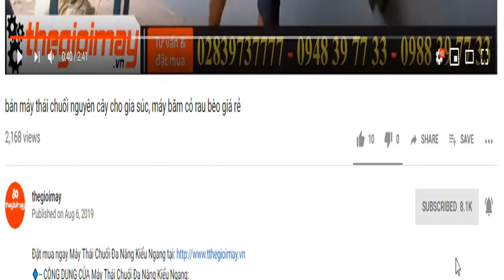Máy khoan đất tay đẩy bánh xe khoan đất đồi tại vườn cà phê, video khoan lỗ trồng cây cà phê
✅ MÁY KHOAN ĐẤT ĐẨY TAY TAKYO TK3P : 5.800,000 VNĐ✅ Bảo hành 18 tháng
✅ MÁY KHOAN ĐẤT ✅ TK3P ✅ TIỆN DỤNG✅ DỄ DÀNG SỬ DỤNG ✅ DI CHUYỄN DỄ DÀNG ✅ GIẢM THIỂU SỨC LAO ĐỘNG ✅ CHẤT LƯỢNG

✅ MÁY KHOAN ĐẤT ĐẨY TAY TKYO TK3P
► Sản xuất theo công nghệ của nhật có hệ thống khung sườn giúp giảm sức cho người khoan lỗ, và di chuyển nhẹ nhàng.
Máy khoan đất đẩy tay Takyo tk3p thật lý tưởng để khoan nhanh các lỗ: Trụ hàng rào, cột điện, cây cối, bụi rậm, v.v.
Được trang bị động cơ xăng 82cc, máy khoan có thể được một người xử lý dễ dàng cho nhiều nhiệm vụ khác nhau.
Được thiết kế công thái học, chính xác, dễ sử dụng và tiết kiệm.
Với công cụ này, bạn sẽ có thể thực hiện công việc chất lượng chuyên nghiệp.
✅ ƯU ĐIỂM CỦA MÁY KHOAN LỖ ĐẨY TAY TAKYO TK3P
► Trọng Lượng của máy khoan đất trồng cây đẩy tay TAKYO TK3P: Trọng lượng của máy nhẹ, có thể khuân vác, di chuyển dễ dàng.Hộp số tự động của máy khoan lỗ trồng cây: Hộp số và mũi khoan được làm từ hợp kim thép, có độ bền caoTiết kiệm thời gian và công sức cho người dân trong việc trồng cây, trồng rừng
✅ Thông số kỹ thuật của MÁY KHOAN ĐẤT ĐẨY TAY TAKYO TK3P
Model: TAKYO-MKD-TK3P
Hãng sản xuất: TAKYO
Công suất: 1.8kw
Dung tích xi lanh: 68cc
Tốc độ vòng quay: 800-900 v/p
Hộp số: 200-300v/p
Trọng Lượng: 16,5kg
Sản xuất tại: Trung Quốc
Thương hiệu: Việt Nam
Bảo hành: 12 tháng